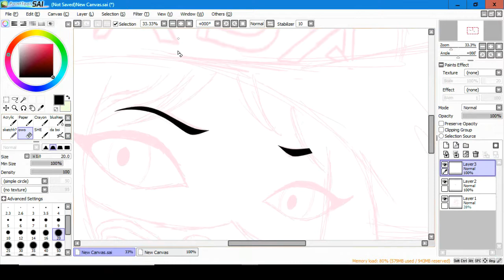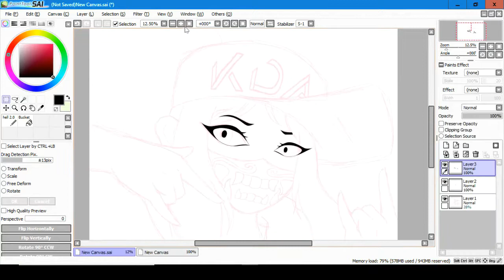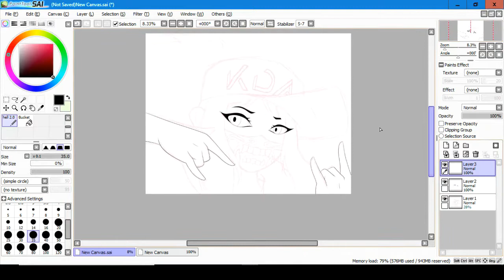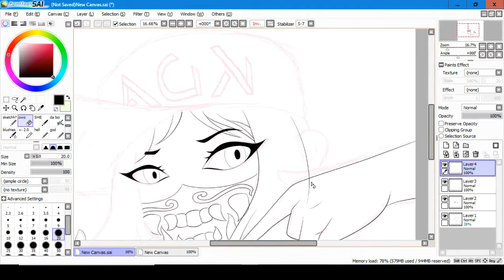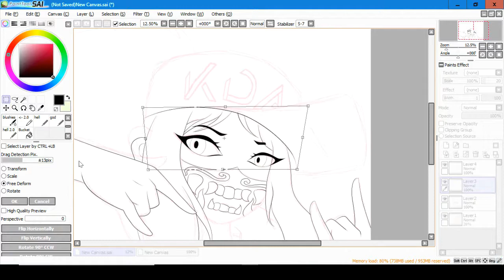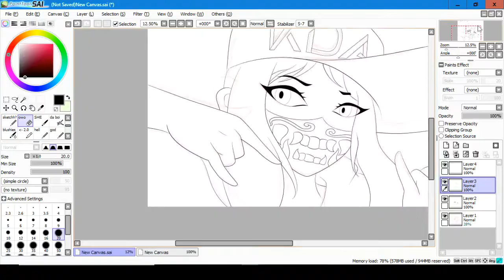【⋆ speedpaint ⋆ akali lineart ⋆ 】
ive never touched league but i saw that popstars video and had to join in on the fun lol i downloaded league but i dont rly understand it much haha but i might draw the other girlies in the future bc i love popstars so so much!!

➛➛Total Time: like 5+ hrs ???
➛➛ Programs Used:
~ Paint Tool Sai
~ OBS Studio
~ Easy Movie Maker
➛➛ Music
~ Love Bomb by fromis_9
~ Bury Me Low by 8 Graves